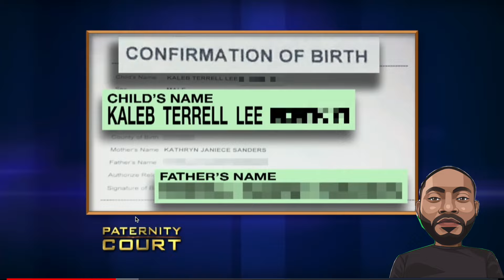"How Can You Deny A Pretty Baby?" Woman Says Her Ex Is The Father | Paternity Court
Follow On IG @Ovt.Que or @OT.Que